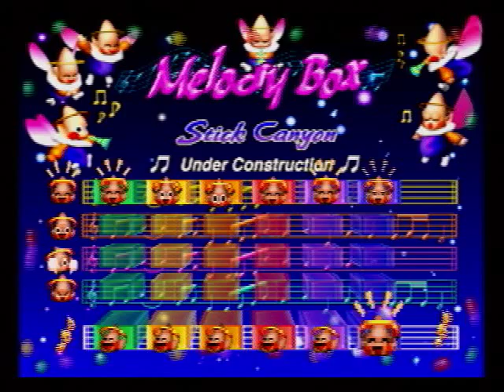Stick Canyon - Under Construction (Cheering mood)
NiGHTS into Dreams Melody Box

Within the Christmas NiGHTS into Dreams sampler you can unlock the Melody Box present, which allows you to adjust the moods of the Nightopians and what version of the song they will sing. Every Nightopian has 4 different moods (Cheering, Happy, Content, Angry) and you can adjust their mood for each section of the song, making a nearly endless number of remixes.